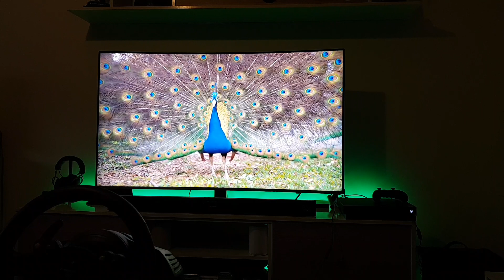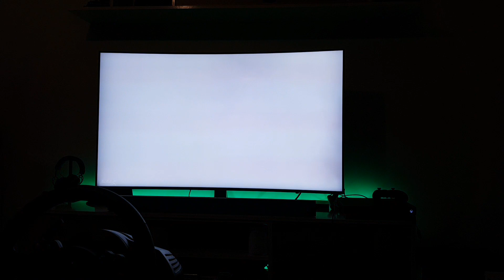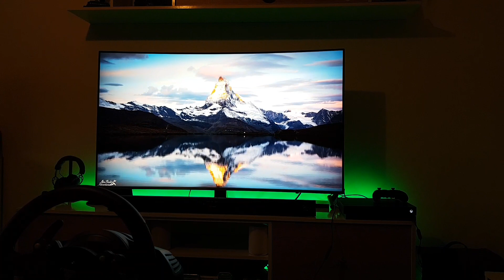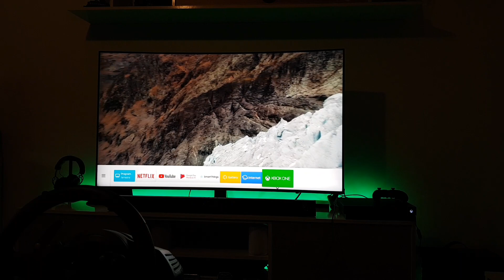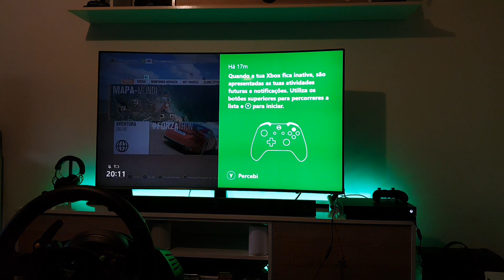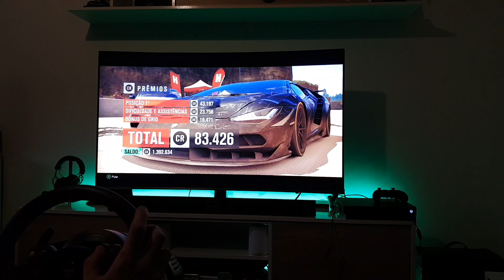Review Samsung 4k 55 curva NU8505 uma tv Gamer com freesync e 120hz Nativo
samsung 4k 55 curva NU8505 uma tv Gamer com freesync e 120hz Nativo.
Input lag 1080p 120hz com freesync modo gaming 6.3ms a tv mais rapida!
input lag  1440p 120hz com freesync modo gaming  9.3ms
input lag   4k 60hz hdr10 com freesync modo gaming 15.2ms